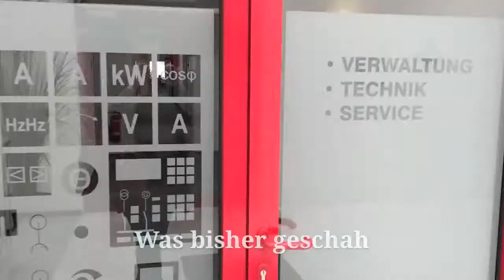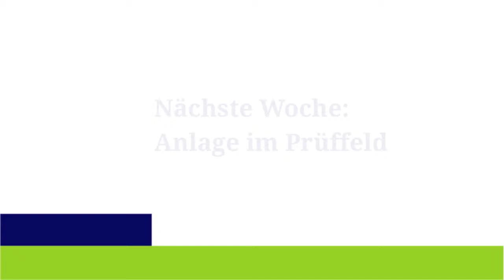Folge 5 der Mini-Serie "Der rote Ordner" - Projektablauf Erstellung einer Notstromanlage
Aktuell immer Donnerstags um 12:00 Uhr eine neue Folge: Unsere Mini-Serie "Der rote Ordner", in der Ihr den Ablauf eines Projekts begleiten könnt. Heute in Folge 5 seht Ihr den elektronischen Aufbau des Schaltschranks.

In "Der rote Ordner" könnt Ihr Woche für Woche erleben, wie ein Großprojekt zur Erstellung von 50 Notstromanlagen für die Metro in Riad abläuft. Seid mit dabei, wenn der rote Projektordner von Station zu Station das Unternehmen HPS durchläuft bis die Anlage verpackt und auf den Weg nach Saudi Arabien geschickt wird.

Mehr über HPS und die Möglichkeiten, bei uns in Norderstedt Deine Ausbildung als Elektroniker für Betriebstechnik im Bereich Schaltanlagen oder als Technischer Systemplaner Elektrotechnik zu absolvieren, findest Du